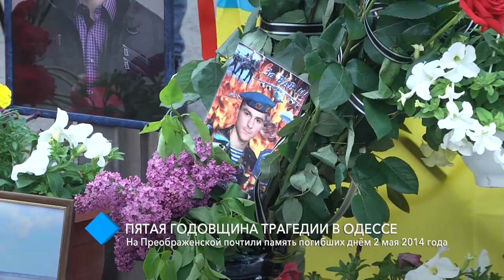На Преображенской почтили память погибших днем 2 мая 2014 года